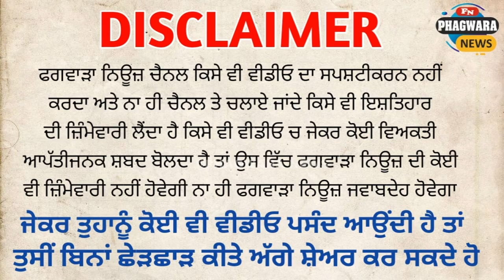ਫਗਵਾੜਾ ਦੇ ਨੇੜਲੇ ਪਿੰਡ ਲੱਕੜ ਟਾਲ ਦੇ ਮਾਲਕ 'ਤੇ ਇਹਨਾਂ ਨੌਜਵਾਨਾਂ ਨੇ ਚਲਾਈ ਸੀ ਗੋਲੀ, ਪੁਲਿਸ ਨੇ ਨਜ਼ਾਇਜ ਅਸਲੇ ਸਮੇਤ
ਫਗਵਾੜਾ ਦੇ ਨੇੜਲੇ ਪਿੰਡ ਲੱਕੜ ਟਾਲ ਦੇ ਮਾਲਕ 'ਤੇ ਇਹਨਾਂ ਨੌਜਵਾਨਾਂ ਨੇ ਚਲਾਈ ਸੀ ਗੋਲੀ, ਥਾਣਾ ਰਾਵਲਪਿੰਡੀ ਪੁਲਿਸ ਨੇ 24 ਘੰਟਿਆਂ 'ਚ ਨਜ਼ਾਇਜ ਅਸਲੇ ਸਮੇਤ ਦੋਨੋਂ ਨੋਜਵਾਨ ਕੀਤੇ ਗ੍ਰਿਫ਼ਤਾਰ